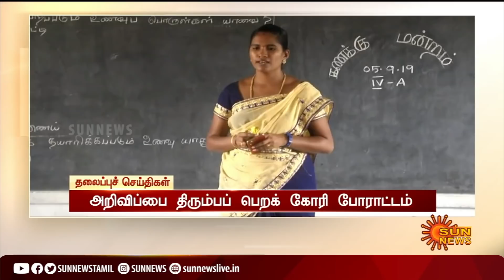காலை 10 மணி தலைப்புச் செய்திகள்! | HeadLines | 10AM | 26-02-2021 | Sun News